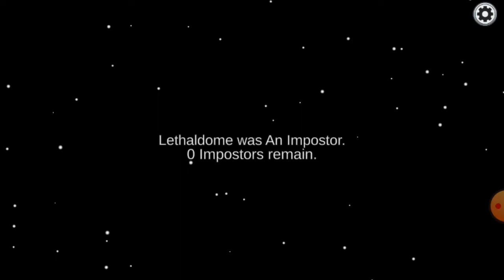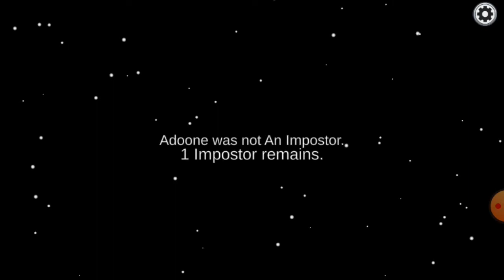Ayyo! Aaroo enne konne! Nattukaararee Oodivaranne!Among us/Malayalam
GAME 'O' GAME
AMONG US GAMEPLAY
MALAYALAM

SECOND CHANNEL :
MuthMon Vlogs